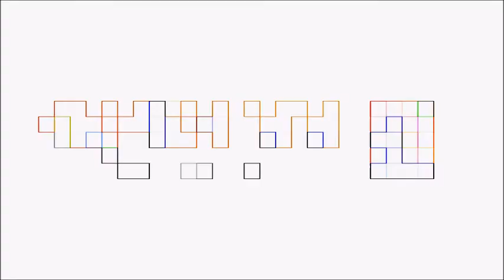Bumpy103 - Oh No (feat. Jude & NB Talented)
☆ Artist:  Bumpy103
☆ Song Name:  Oh No
featuring Jude & NB Talented